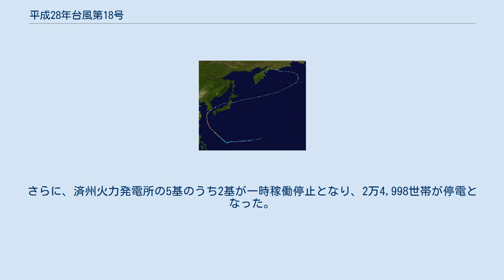平成28年台風第18号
平成28年台風第18号（へいせい28ねんたいふうだい18ごう、アジア名:チャバ、フィリピン名: イグメ）は、2016年9月29日に発生した台風。
韓国南部を直撃して大きな被害をもたらしたほか、沖縄付近で猛発達して特別警報が発表されるに至った台風である。
 進路図 9月26日頃にウェーク島の西で発生した低気圧98Wが次第に発達し、合同台風警報センターは同日に熱帯低気圧形成警報（TCFA）を発した。
既に熱帯低気圧として観測していた気象庁は、28日3時に台風への昇格を発表したが、事後解析で発生日時を修正。
同日、JTWCは熱帯低気圧番号21Wを付けたのち、29日15時（協定世界時同6時）に21Wは台風に昇格したことになった。
アジア名チャバ（Chaba）と命名された。
18号は10月1日午前にフィリピンの監視領域に達し、フィリピン大気地球物理天文局（PAGASA）によってフィリピン名イグメ（Igme）と命名された。
台風は発達しながら北西に進み、3日15時には久米島の南で中心気圧915ヘクトパスカルの猛烈な勢力に発達した。
18時にはさらに発達して905ヘクトパスカル、最大風速60メートルに達し、「中心気圧910ヘクトパスカル以下または最大風速60メートル以上」という基準を満たしたため、気象庁は19時2分に沖縄本島地方に大雨、暴風、波浪、高潮の特別警報を発表した。
台風はその後勢力を若干弱めながらも東シナ海を北上、進路を東寄りに変え、5日未明には韓国の済州島を、正午頃には釜山をそれぞれ直撃し、大きな被害をもたらした。
台風は対馬海峡を通って日本海東進し、一時観測史上初めて台風が日本海から直接新潟県に上陸する可能性も考えられたが、上陸前の同日21時に日本海上で温帯低気圧に変わった。
 台風が10月5日に強風と豪雨を伴って韓国南部を通過したため、沿岸部の約23万世帯が停電に見舞われた。
6日までに鉄砲水により6人が死亡、4人が行方不明となった。
最大瞬間風速56.5m/sを記録した済州島では道路が冠水し、空の便においても欠航が相次いだほか、停泊中の漁船の船員が海に落ちて行方不明になったり、河川の氾濫によりおよそ60台の車が流されたりした。
一方釜山では、900校もの学校が休校となったほか、6日夕方に開幕予定であったアジア最大の映画祭、釜山国際映画祭（BIFF）のため、海雲台海水浴場に設置された屋外ステージが、強風によって倒壊した。
映画祭の関連イベントが一部中止になったほか、会場変更を余儀なくされるなどした。
工業都市の蔚山では現代自動車の工場が洪水に見舞われたという。
梧桐島では、防波堤を歩いていた旅客船の船員ら6人が、高波に襲われて海に投げ出された。
6人はまもなく救助され、命に別条はなかった。
国民安全処が5日6時までにまとめた被害状況によれば、済州市の工事現場でタワークレーンが倒れ、近隣の住民6世帯8人が避難したという。
市内を流れる漢川が4時ごろに氾濫したため、西帰浦市では停泊中の漁船1隻が転覆した。
さらに、済州火力発電所の5基のうち2基が一時稼働停止となり、2万4,998世帯が停電となった。